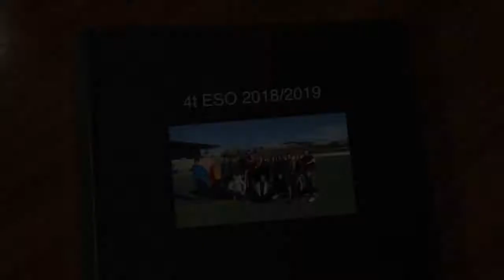2018 2019 4tESO